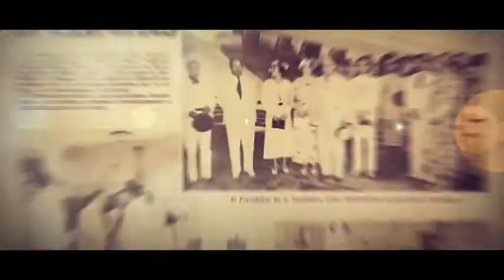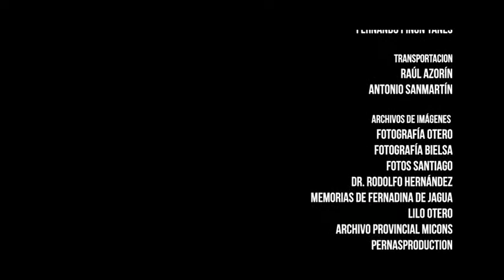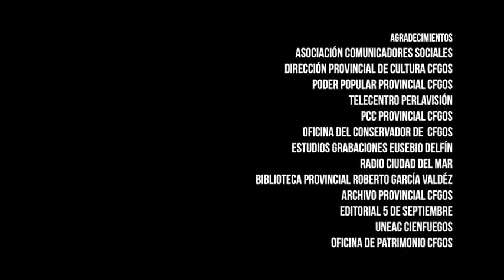CAP06 SERIE ENTRE MAR Y TIERRA ¨UNA HISTORIA¨ 10 20 min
Nuestro grupo d realización Capeld se complace en presentarles, una serie de 10capítulos, que resumen historias de algunos sitios de la ciudad de Cienfuegos, Cuba, “ENTRE MAR Y TIERRA, UNA HISTORIA “es fruto de un guion muy bien elaborado por el Master y periodista Omar George Carpí, fotografía y edición de Erwin Hernández, post producción  color y FX de Reiner Pérez, conducción de Dainelis Cúrbelo, música de Ariadna Cuellar y el Dúo Los Novo, además del resto del equipo, la producción y dirección general está a cargo de Emilio